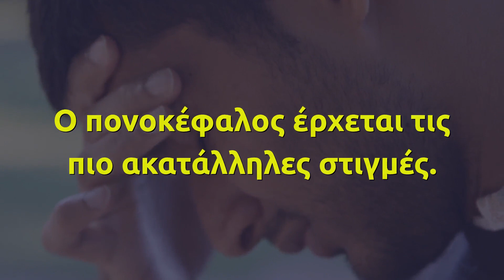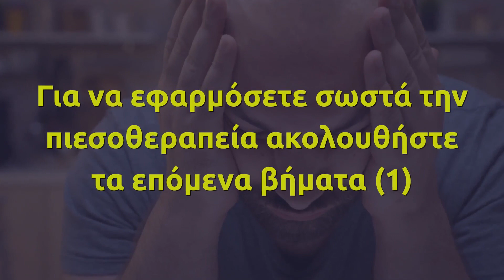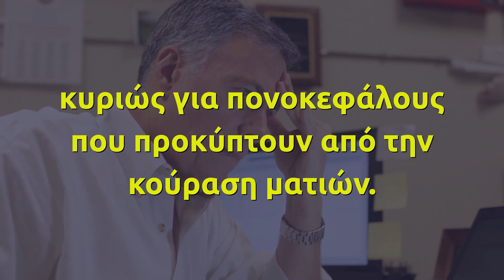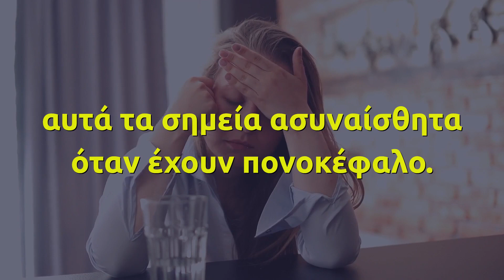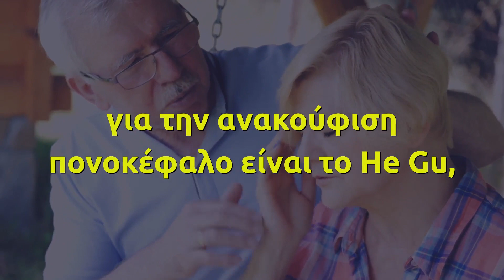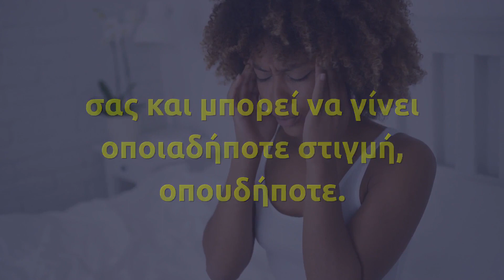Ανακουφιστείτε από τον Πονοκέφαλο σε 10 λεπτά χωρίς Χάπια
Ο πονοκέφαλος έρχεται τις πιο ακατάλληλες στιγμές. Μπορεί να ξεκινήσει σαν μια μικρή ενόχληση και στη συνέχεια να γίνει ανυπόφορος.Οι πονοκέφαλοι δυσκολεύουν τη συγκέντρωση σε μια εργασία, χαλάνε τη διάθεση, και παρεμποδίζουν την όραση .

Υπάρχουν διάφορες αιτίες που προκαλούν πονοκέφαλο και διάφορα φάρμακα για να ξεφορτωθείτε έναν ενοχλητικό πονοκέφαλο. Ενώ γνωρίζουμε τους  κινδύνους που κρύβει η συχνή χρήση των ΜΣΑΦ και των παυσίπονων,σε καταστάσεις έντονου πόνου οι περισσότεροι καταφεύγουμε σε αυτές τις λύσεις.

Αντί για να καταφεύγεται σε φάρμακα για να δώσετε τέλος στους πονοκεφάλους, προσπαθείστε να μάθετε για ποιον λόγο προκαλούνται, πως μπορείτε να αποτρέψετε την εμφάνιση τους και αναζητήστε φυσικές μεθόδους για να ανακουφιστείτε από τον πόνο, όπως αυτα τα 6 σημεία πίεσης που σας παραθέτουμε παρακάτω.